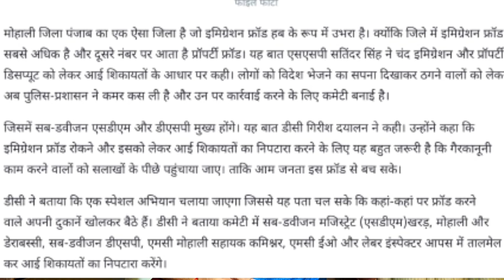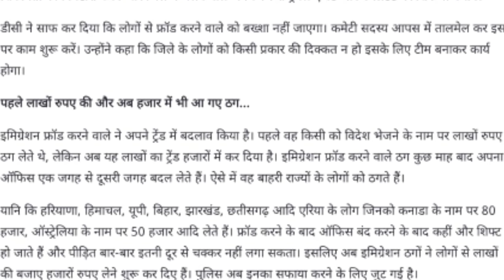विदेश जॉब यूरोप देशों में जाने वालों के लिए महत्वपूर्ण सूचना। how to work abroad.how to get a job.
Important information for foreigners going to Europe countries.  Your money and passport.,
India manpower services office,
India manpower office address,
good manpower office address Punjab,

Account-Ashok Kumar
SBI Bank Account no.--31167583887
IFSC Code-SBIN0031123